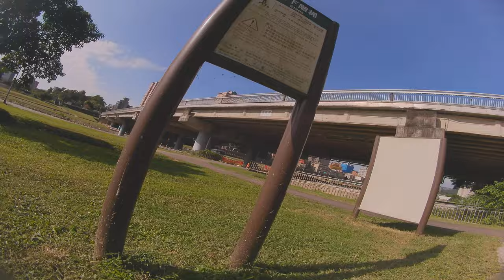Hit the Gaps with cinewhoop cinelog35 performance is awesome 2